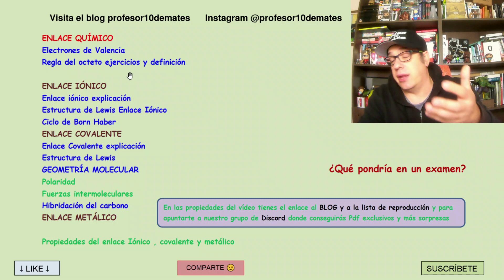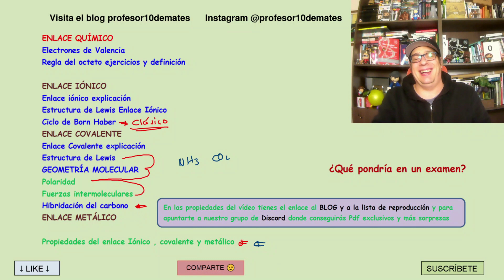QUÍMICA 2 Bachillerato Enlace químico 🌟[ Iónico Covalente Metálico]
Enlace químico , iónico covalente y metálico Química 2 bachillerato Tutorial curso

Te dejo la entrada al blog donde desarrollaremos todo el temario
QUÍMICA 2 BACHILLERATO blog

también el grupo de Discord donde subiremos los pdf que vayamos creando y donde encontrarás una comunidad de estudiantes genial
apoya el proyecto ¡!
Apoya nuestro proyecto REGALA O REGÁLATE PROFESOR10DEMATES
AUSENCIA , EL CÁNCER Y YO , nuestro novela más personal y solidaria , los derechos de autor irán destinados a la lucha contra el cáncer infantil , y ha sido elegida entre Los mejores libros de ciencia escritos por autores españoles que no deberías perderte según la prestigiosa xatakaciencia
LA OLIMPIADA DE LOS ENIGMAS , el libro para aprender y divertirte con los enigmas , retos y Matemagia, para chavalxs mayores de 10 hasta 1001 años 😊. Si te gustan las mates y los retos este es tu libro , y sino , con más motivo este es tu libro.
UNAS MATEMÁTICAS PARA TODOS , el libro definitivo para aprobar y sacar NOTAZAS en 2º de Bachillerato Actualizado todos los años, a las nuevas pruebas de Selectividad , EBAU …
UNA FÍSICA PARA TODOS el libro definitivo para aprobar y sacar NOTAZAS en 2º de Bachillerato Actualizado todos los años, a las nuevas pruebas de Selectividad , EBAU

QUÍMICO
Electrones de Valencia
Regla del octeto ejercicios y definición

ENLACE IÓNICO
Enlace iónico explicación
Estructura de Lewis Enlace Iónico
Ciclo de Born Haber
ENLACE COVALENTE
Enlace Covalente explicación
Estructura de Lewis
GEOMETRÍA MOLECULAR
Polaridad
Fuerzas intermoleculares
Hibridación del carbono
ENLACE METÁLICO

Propiedades del enlace Iónico , covalente y metálico

Clásico